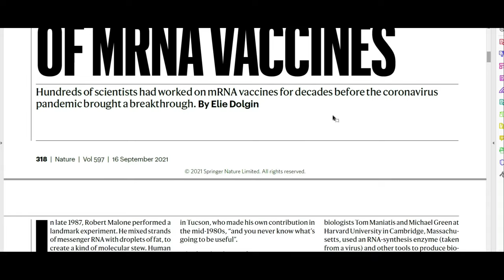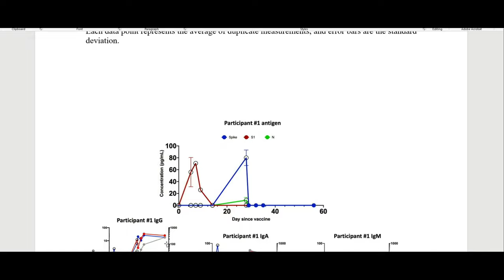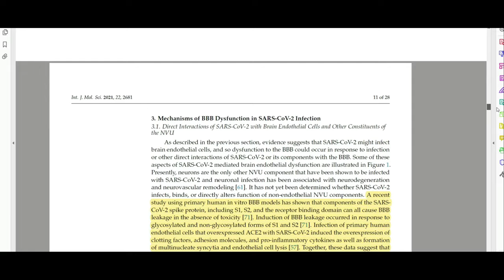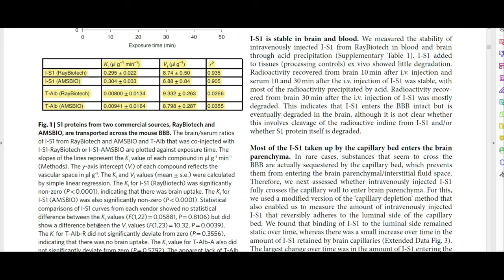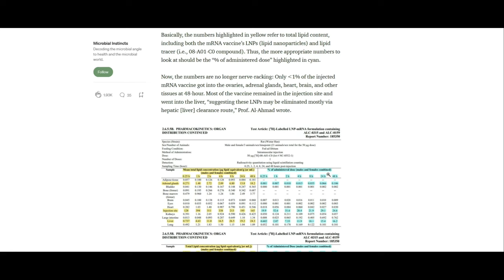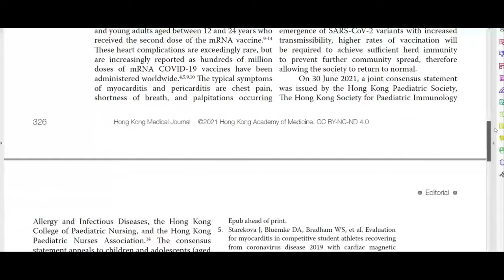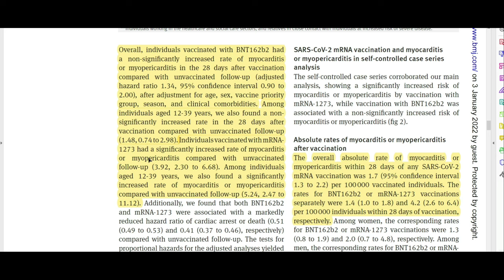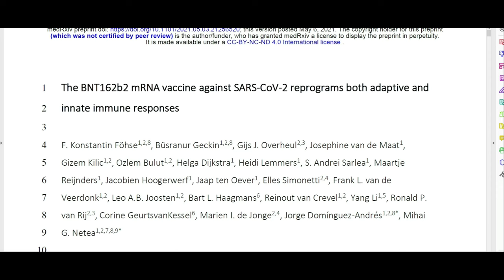Is COVID Vaccine Dangerous? | Dr Robert Malone on Joe Rogan | Science of COVID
I look into some of the scientific claims made by Dr Robert Malone in his interview by Joe Rogan on the Joe Rogan Experience podcast.

I primarily address the following four issues: does mRNA vaccination cause Spike protein to enter the blood? Does the Spike protein accumulate in other tissues? Does the Spike protein cross the blood-brain barrier? Does the vaccine increase rates of myocarditis?

One issue I did not cover, mostly because there is just a lot to take in (I might make a separate video on it in the future) was how the vaccine affects the immune system.  If you're interested in wading into the issue on your own, the following papers are a good starting place:

Other places you can find content from me:

Amazon - Author Profile

Incarnate: Existence
Incarnate: Essence
Incarnate: Schism

Supplementary material for study looking at Spike protein antigens in blood following vaccination